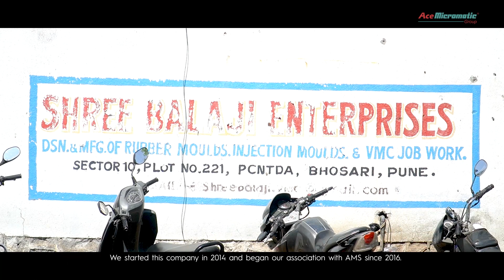Customer Testimonial - Shree Balaji Enterprises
At AceMicromatic Group, we value our client’s feedback and strive to deliver solutions that suit their operations best. Here is Mr. Prashant Biradar from Shree Balaji Enterprises who has been employing our machines at his organization since 2016. They specialize in die and mould machining components and prototype components for rubber, plastic, automobile, die casting, aerospace, and defence industries, where the components necessitate a high degree of precision. Hear him talk about our reliable service, our robust machines, and our dependable partnership.